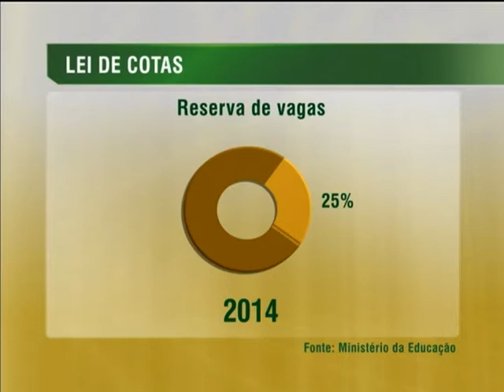Lei de Cotas completa 1 ano com metas para 2013 já cumpridas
NBR NOTÍCIAS - 29.08.13: Nesta quinta-feira (29), a Lei de Cotas paras as instituições federais de educação superior completou 1 ano. Segundo levantamento divulgado pelo Ministério da Educação (MEC), 34% das universidades federais já atendem a meta estabelecida para os próximos três anos. Das 142 vagas no ensino superior, 46 mil foram destinadas a estudantes cotistas. Entre os institutos federais, 4 de cada 5 já atingiram a meta dos próximos anos. As vagas para negros, pardos e indígenas devem respeitar os dados do último senso demográfico.